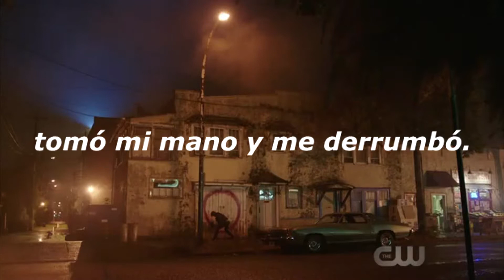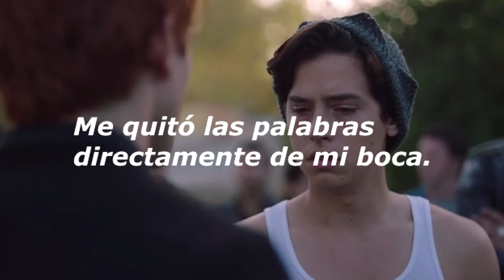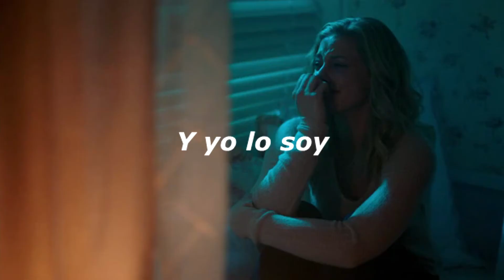Tag, You're It - Riverdale; Melanie Martinez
Serie: Riverdale
Canción: Tag, you´re it
Artista: Melanie Martinez